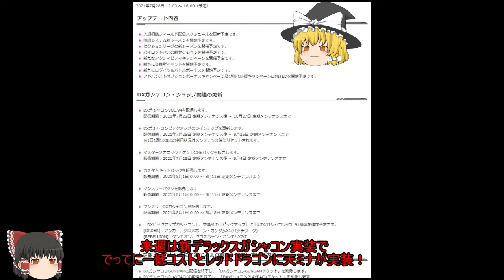【GundamOnline】ガンダムオンラインゆっくり実況 Part306 出荷准将はセクションリーグに逃げたい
今回は久々のオーダーvs.リベリオン将官部屋にゲロビデッキで参戦。
今の将官戦場は大将と准将が多すぎるのではないでしょうか…
准将大佐ルーパーとしてはセクションリーグをもっと増やして欲しいんですよ。

使用機体：エールストライクルージュ、リゼル、カラミティガンダム、Zガンダム3号機